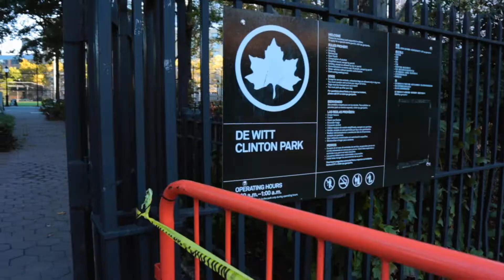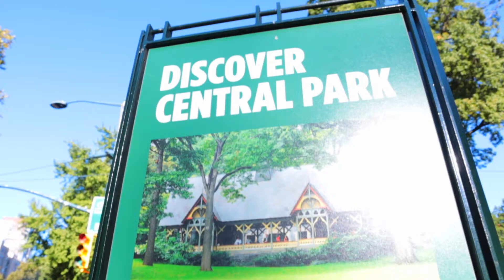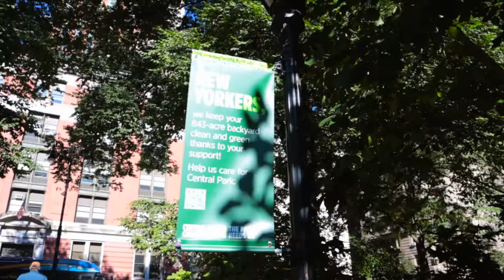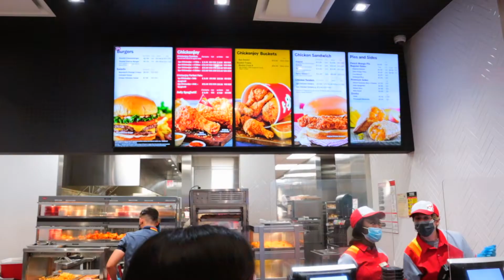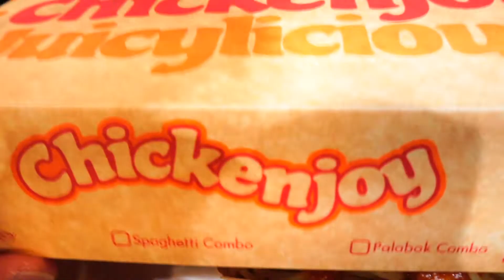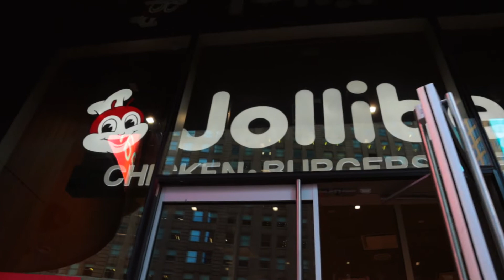I EAT IN Jollibee IN TIME SQUARE - Honest Review |Working and living on a Cruise Ship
I'm Francis, a Senior Photographer working in a Cruise Ship. I make videos about photography, technology, productivity, and lifestyle design.

GET IN TOUCH:
If you’d like to talk, I’d love to hear from you. I try my best to reply to things but there sadly aren't enough hours in the day to respond to everyone 😭